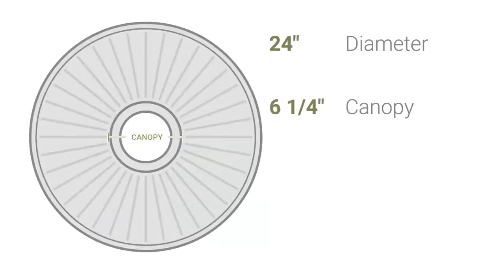Ekena Millwork CM24DI 24"OD x 3 5/8"ID x 1 1/4"P Diane Ceiling Medallion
Ekena Millwork CM24DI 24"OD x 3 5/8"ID x 1 1/4"P Diane Ceiling Medallion (Fits Canopies up to 6 1/4")